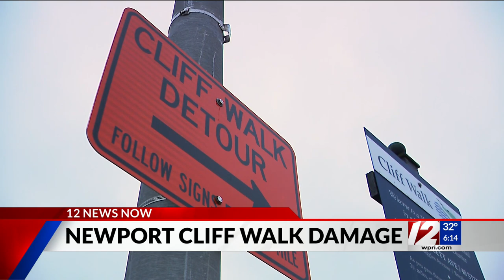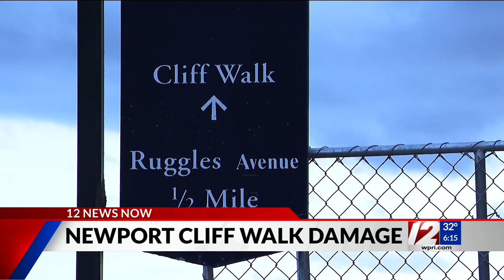Newport city council to seek new funding to repair cliff walk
Newport's city council will be asking for more money to study the iconic and damaged cliff walk after a storm moved through just before Christmas last month.